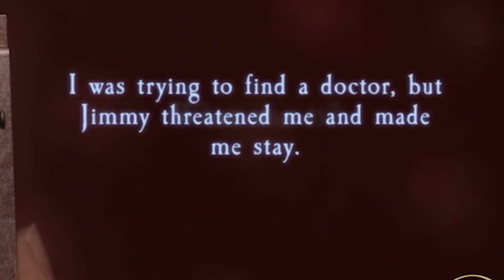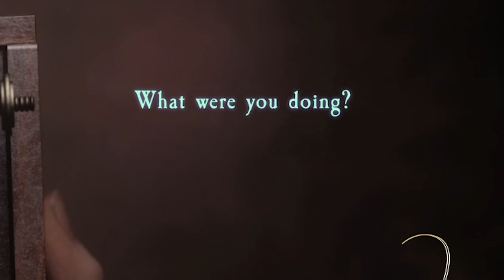JIMMY WAS WAITING FOR ME IN THE BATHROOM!!! - At Dead of Night #3